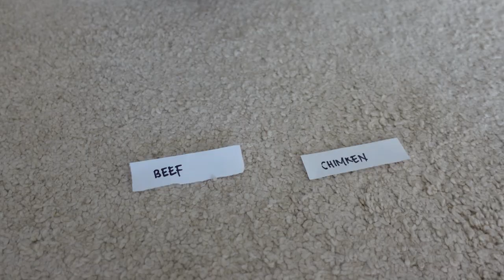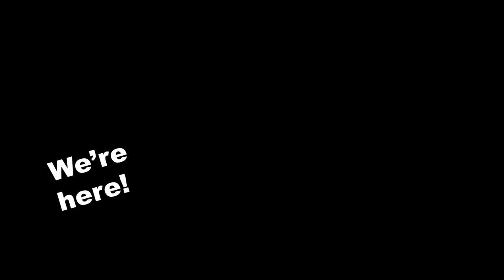A WEEKEND IN THE LIFE OF A YORKIE PUPPY | Dog Birthday Party | Yorkie Chooses Weekend Activity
Hi everyone!

Come join us in an exciting and fun weekend!

We are active on both Instagram and actively post photos and videos, so check them out!

Much love,
Alditha, Edrick & Yuzu